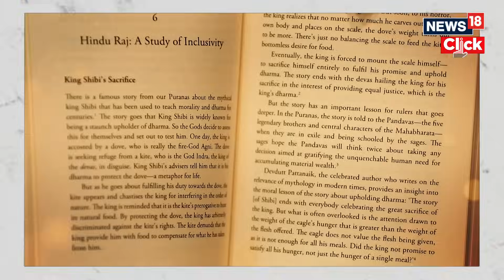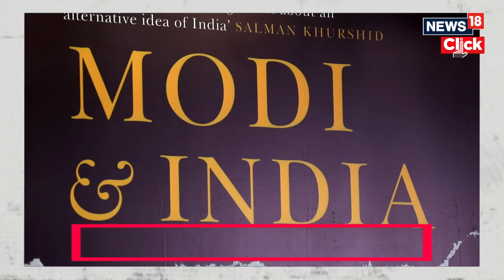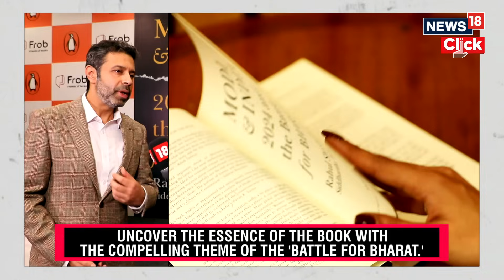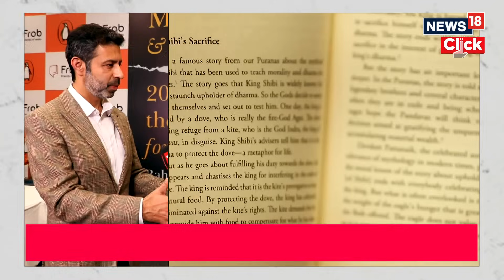Modi And India | Rahul Shivshankar Exclusive | Rahul Shivshankar On His Book 'Modi And India' | N18V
In their insightful book, ‘Modi And India: 2024 and the Battle for Bharat’, seasoned political journalist Rahul Shivshankar, in collaboration with fellow journalist Siddhartha Talya, unravels the complexities of this electoral phenomenon. Drawing on their extensive experience in covering contemporary Indian politics, the authors provide a comprehensive analysis of the impending elections, delving into the dynamics of Modi’s potential re-election and the formidable challenge posed by a united Opposition alliance

Interview Key Moments:
1. Introduction: 00:00-00:40
2. Balancing Narratives in Polarized Times: 00:45-04:40
3. The concept of 'dharma' and its implications and Majoritarian Concerns: 04:45-06:58
4. Author Addresses concerns of downplaying minority atrocities in the dharma-inspired narrative: 07:00-09:04
5.  Unique perspective on the Article 370 abrogation, reflecting his identity as a Kashmiri Hindu-09:05- 10:50
6. Rahul Shivshankar responding to allegations of bias- 10:51-11:50
7. Author's message to young journalists or readers- 11:50...
8. Conclusion

n18oc_news